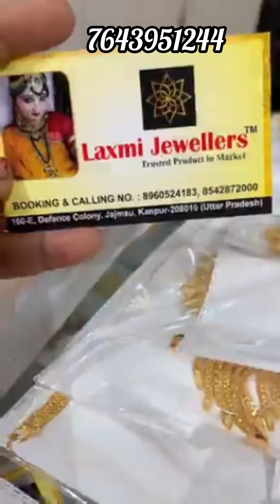Sell sell sell Holi offer Laxmi jewellers Kanpur